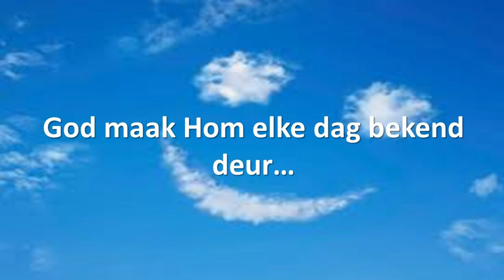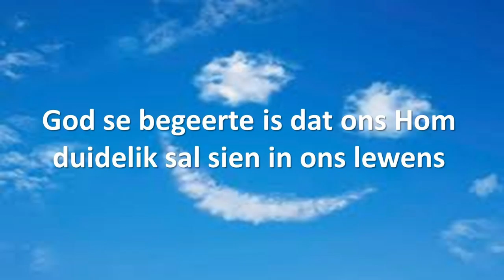Hoop: Is God stil?